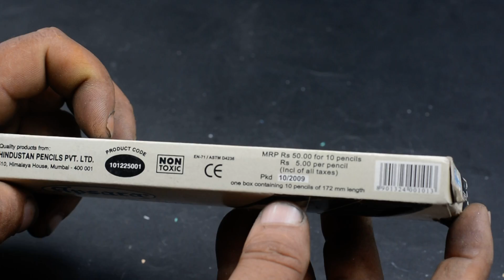Glass Marking Pencils Green Color